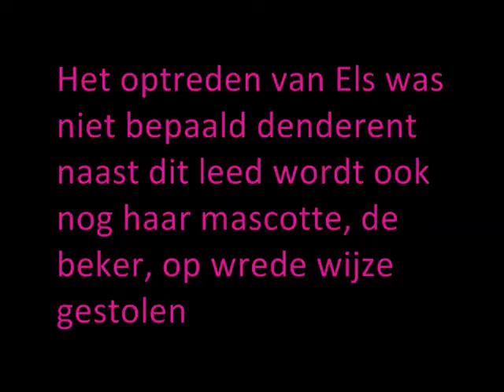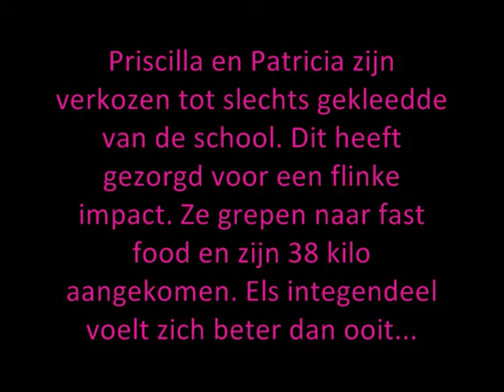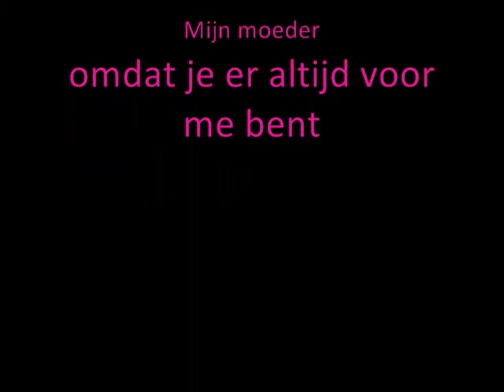CKV theresialyceum de ovale draak